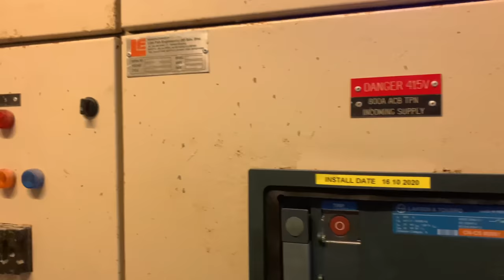Reacting to SHOCKING ELECTRICAL WIRING!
An electrician reacts to some truly terrible electrical wiring installations!
Earlier in the year, we asked you to send us some of your most shocking electrical finds! What you found was truly shocking. Join us as Jordan runs through some of the best clips and images sent in by you. Have some of your own clips and images to send in? drop us an email to - and we could feature it in a future video.

⏱️Timestamps
00:00 Oh My Goodness!
00:41 Thermostat Explosion
01:19 India Chaos
02:10 Death Trap
04:00 New Build
05:04 Office Plug
05:34 Lanzarote
06:22 Pringles For Life
06:52 Water & Electric
08:29 Fire!
09:12 South Africa
10:39 Malaysia
12:08 Next On The World Tour
13:11 TRADIFY
13:44 No Power
15:22 ‘Improvements’
16:03 An Accident
16:43 Splicing
17:25 UK Electrics
18:16 The Winner Is…

🧰🛠️  Tool Of The Day 👇
Unilite Work Lights:

🎵 Use music the Artisan Way - Sign up to Epicmedic Sound here 👇🏼

🏷️ DISCOUNT BUSINESS SUPPLIES 👇

If you need to renew your public liability insurance or need tools in van insurance, I recommend Rhino Trade Insurance, I've just renewed my insurance with them.